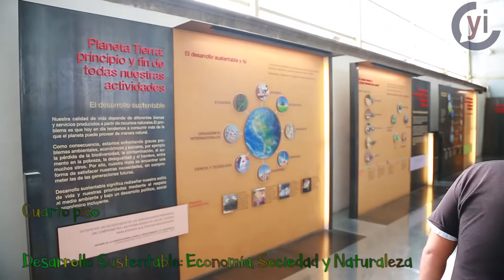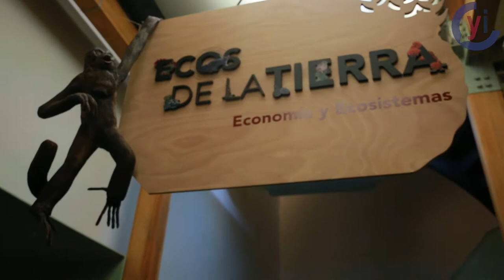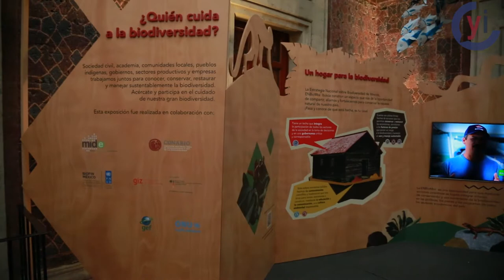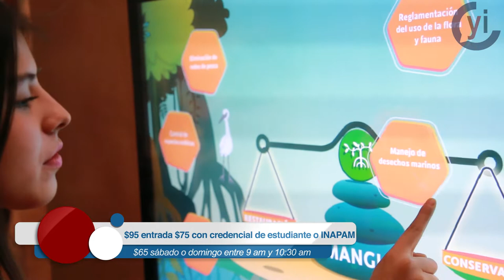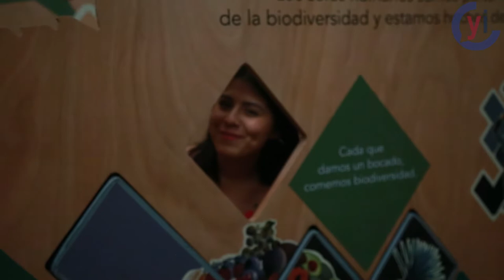Ecos de la Tierra: economía y ecosistemas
En el Día Mundial de la Tierra, YoInfluyo.com te invita a visitar la exposición Ecos de la Tierra, en donde conocerás cómo tener un consumo sustentable y sostenible que evite el maltrato al medio ambiente.